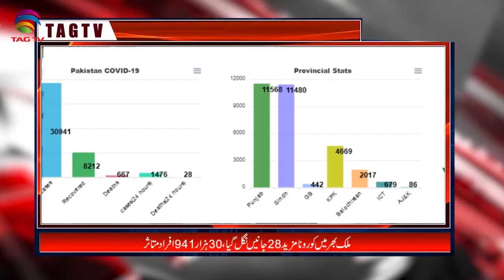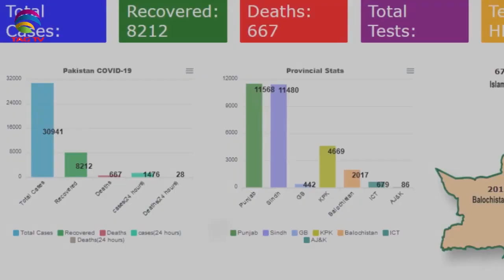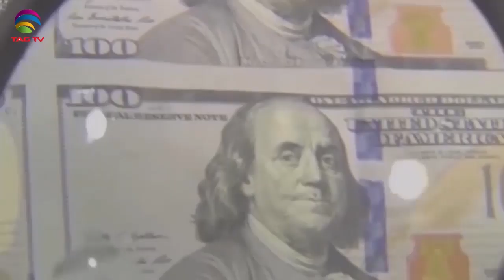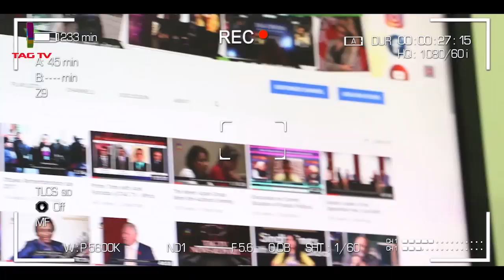Pakistan News Bulletin with Waqar Hussain @TAG TV - May 11, 2020